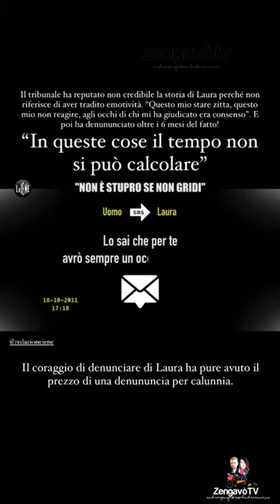Il buongiorno prima di incontro di lavoro | Rosalinda parla di Laura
Rosalinda Cannavò, nota anche con lo pseudonimo di Adua Del Vesco (Messina, 26 novembre 1992[1]), è un'attrice italiana.

Rosalinda Cannavò

Biografia

Dopo essersi inizialmente avvicinata alla danza, all'età di 16 anni debutta a livello attoriale[2]. Trasferitasi a Roma, frequenta corsi di recitazione e dizione[3]. Nel 2012 debutta sul piccolo schermo, con lo pseudonimo di Adua del Vesco, nella terza stagione della fiction L'onore e il rispetto, per la regia di Alessio Inturri e Luigi Parisi[4]. Lo pseudonimo scelto per accreditarsi riprende il nome di fantasia di una delle protagoniste de I colori della vita, miniserie del 2005.[5]

Nel gennaio del 2014 debutta al cinema con il film Sapore di te, per la regia di Carlo Vanzina.[6] Sempre nello stesso anno ritorna sul piccolo schermo con la seconda stagione de Il peccato e la vergogna, per la regia di Alessio Inturri, Luigi Parisi e Mariano Lamberti, con la miniserie in due puntate Rodolfo Valentino - La leggenda, per la regia di Alessio Inturri, e con Furore, per la regia di Alessio Inturri.[7]

Nel 2016 la ritroviamo sul piccolo schermo con le fiction Non è stato mio figlio, in cui è co-protagonista, per la regia di Alessio Inturri e Luigi Parisi, e Il bello delle donne... alcuni anni dopo, diretta da Eros Puglielli[8]. Nello stesso anno debutta come cantante con i singoli Magico e Non c'è sole[9].

Nel 2018 è nuovamente sul piccolo schermo con Furore - Capitolo secondo, per la regia di Alessio Inturri. Nello stesso anno torna al cinema interpretando una giovane Veronica Lario nel film Loro di Paolo Sorrentino. Il 30 dicembre 2018 Adua lancia il singolo Sei Sei Sei, brano scritto da Teodosio Losito, accompagnato da un video musicale per la regia di Luigi Parisi[10][11].

Tra il 2020 e il 2021 è fra i concorrenti della quinta edizione del Grande Fratello VIP, condotta da Alfonso Signorini, in onda su Canale 5, durante il quale decide di rinunciare allo pseudonimo di Adua Del Vesco per tornare a farsi chiamare col suo vero nome, Rosalinda Cannavò; si classifica settima, venendo eliminata durante la semifinale al televoto contro Stefania Orlando[12].

Filmografia

Cinema

Sapore di te, regia di Carlo Vanzina (2014)

Loro, regia di Paolo Sorrentino (2018)

Televisione

L'onore e il rispetto - Parte terza – serie TV, 6 episodi (Canale 5, 2012)

Il peccato e la vergogna 2 – serie TV, 10 episodi (Canale 5, 2014)

Rodolfo Valentino - La leggenda – miniserie TV, 2 episodi (Canale 5, 2014)

Furore – serie TV, 22 episodi (Canale 5, 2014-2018)

Non è stato mio figlio – serie TV, 8 episodi (Canale 5, 2016)

Il bello delle donne... alcuni anni dopo – serie TV, 8 episodi (Canale 5, 2016)

Video musicali

Sei sei sei di Adua Del Vesco, regia di Luigi Parisi (2018)

Programmi televisivi

Grande Fratello VIP 5 (Canale 5, 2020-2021) – concorrente

Discografia

Singoli

2016 – Magico

2016 – Non c'è sole

2018 – Sei sei sei

Video musicali

Sei sei sei, regia di Luigi Parisi (2018)